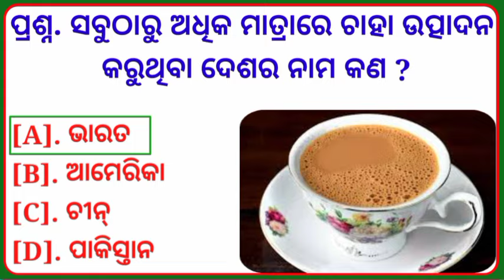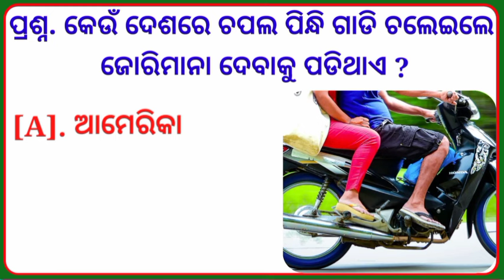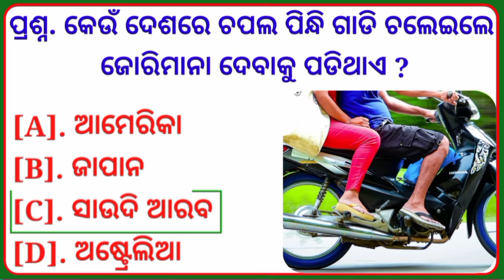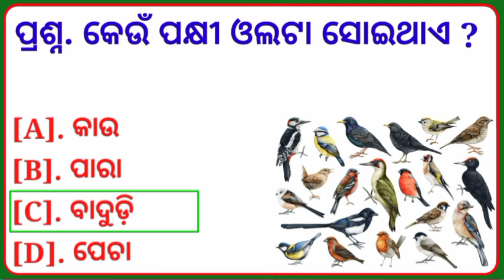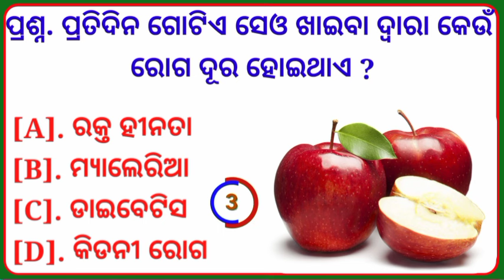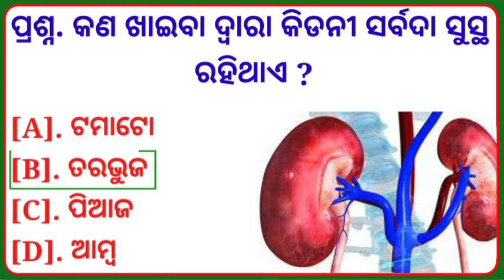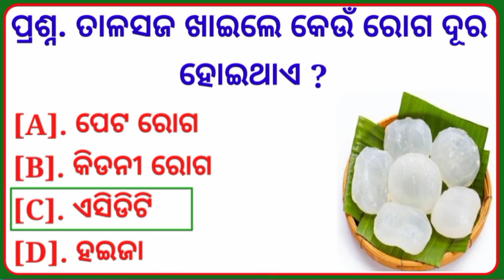odia gk | top 10 odia gk | new intresting gk in odia | general knowledge questions answers | part-56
your queries solved:-👇👇
odia gk
gk odia
odia gk questions and answers
odia dhaga
general knowledge odia
interesting gk questions odia
interesting odia
odia quiz
odisha gk
interesting gk quiz odia
general knowledge
odia quiz
english gk questions and answers
odisha gk in odia
general knowledge questions odia